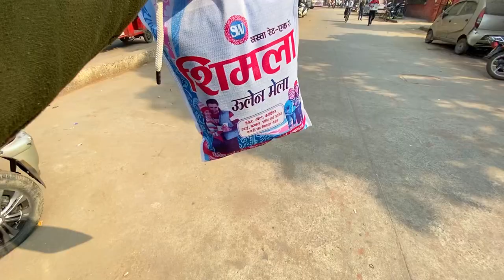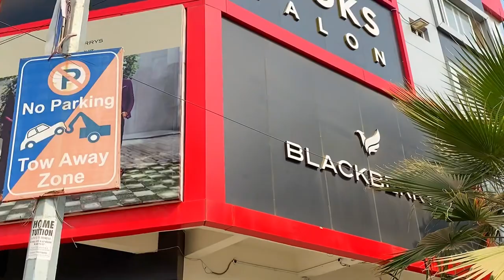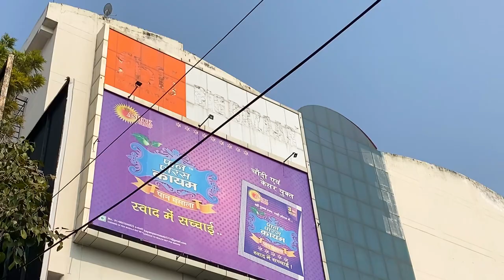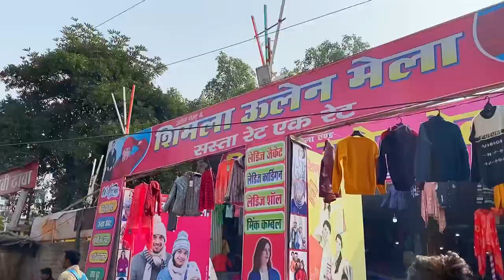प्रयागराज का सिविल लाइंस / Civil Lines Prayagraj / Travel 2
Prayagraj Civil Lines Allahabad ka Civil Lines Civil Lines Prayagraj